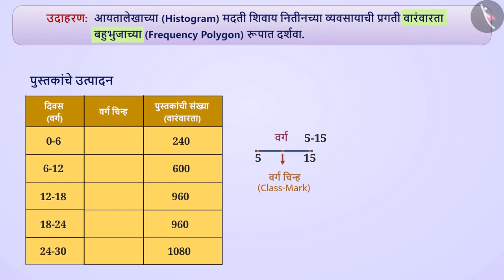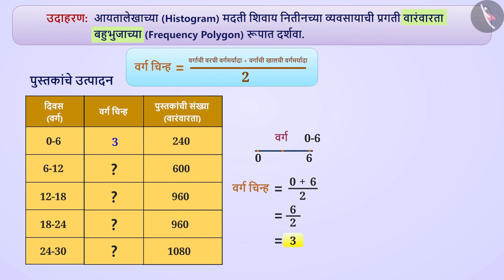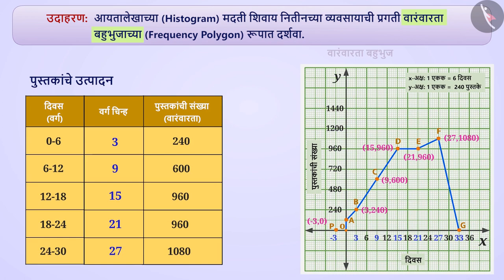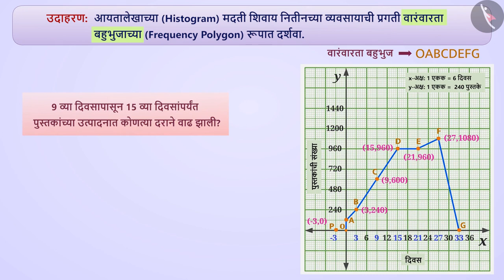वारंवारता बहुभुज|Part 2/3|Frequency Polygon|Marathi|Class 9